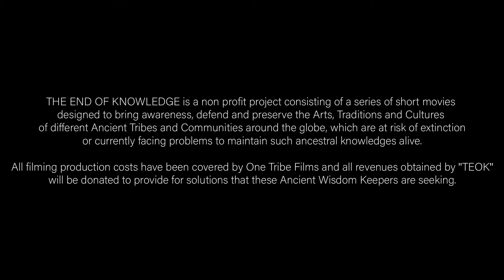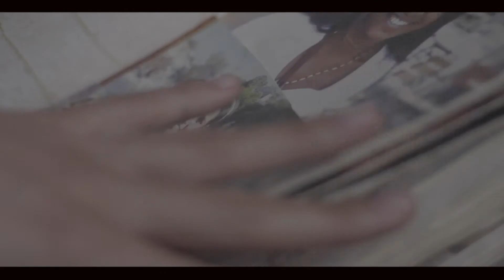THE END OF KNOWLEDGE (TRAILER INDIA)